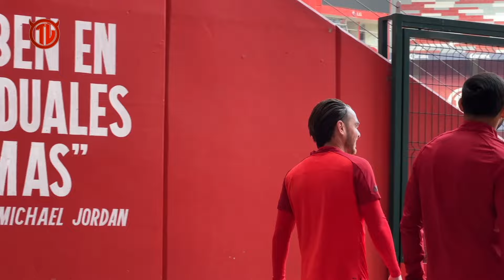Entrenamiento Diablo con Claudio Baeza | Jueves 18 de Enero del 2024